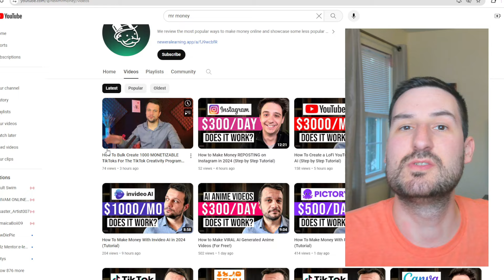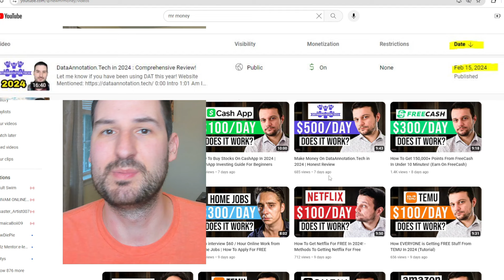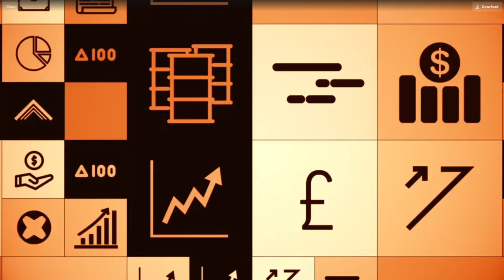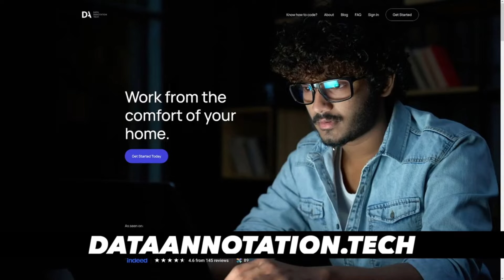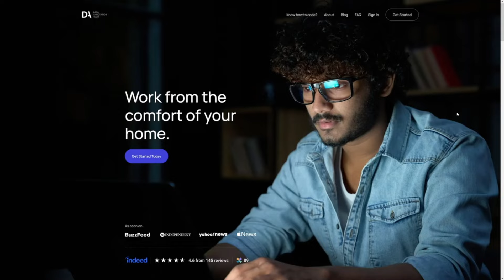Mr. Money AKA Mr. STEAL MY CONTENT (DataAnnotation.Tech Vid)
Just making people aware of the scumbags that are on this platform